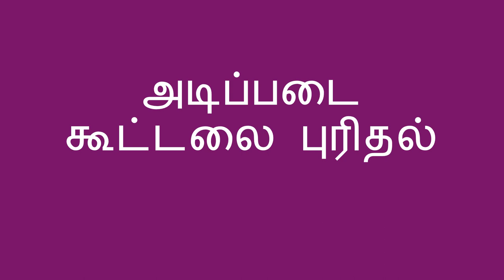பொருட்களுடன் எண்ணுதல் - Adding with Objects (Tamil)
வீட்டில் உள்ள பொருட்களைப் பயன்படுத்துவதன் மூலம் கூட்டலை பற்றி அறிய ஒரு குழந்தைக்கு நீங்கள் உதவலாம். அடிப்படை  கூட்டலை புரிந்துகொள்ள இது ஒரு வழியாகும்.

Tamil translation by C. Padmavathi, and Charumathi Saravanan. Narration by Jeyapadmini Jaya Prakash.

You can help a child learn about adding by using household objects. This is a way to start to understand basic addition.